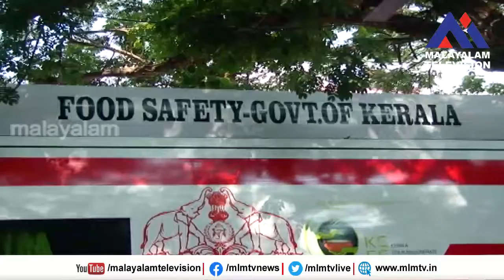മത്സ്യങ്ങളുടെ കാലപഴക്കവും വിഷാംശവും കണ്ടെത്തുതിനായി സഞ്ചരിക്കുന്ന റീജ്യണൽ പരിശോധനാ ലാബ് മലപ്പുറത്ത്